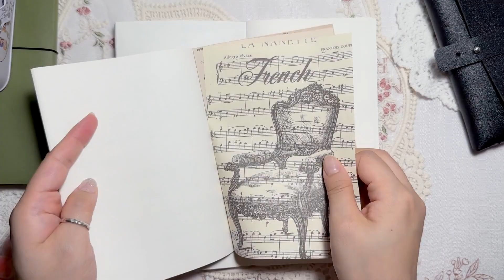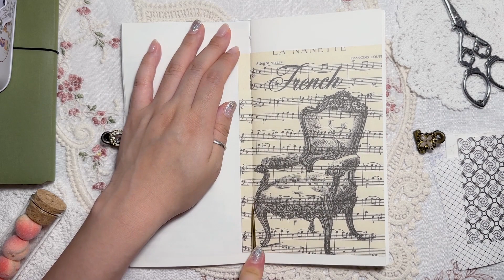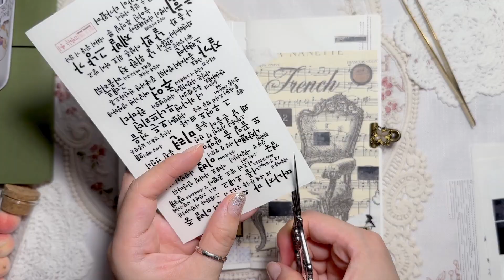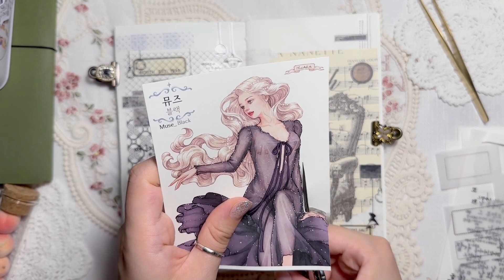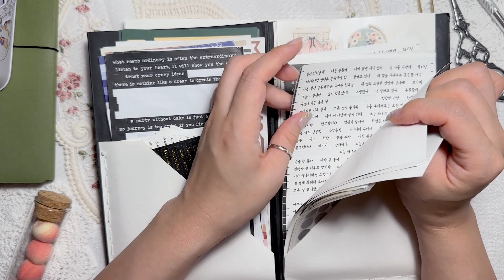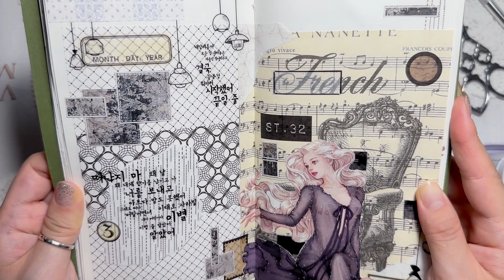옌포터즈 13~14회차 빈티지&감성 다이어리 꾸미기 | art | Paper Therapy | scrapbooking | relaxing sounds | 다꾸 ASMR | 옌니옌니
안녕하세요. 새꽃 입니다 :)
오늘도 즐거운 시청 되시길 바랍니다 😍

Hello, I'm a new flower :)